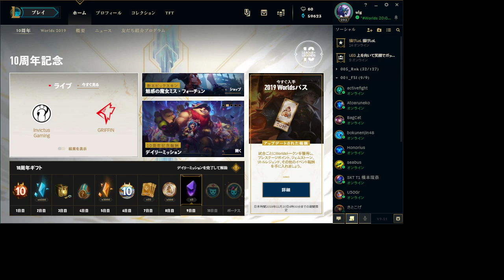Need Practice | ulg Gold Support LoL JP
Drawing